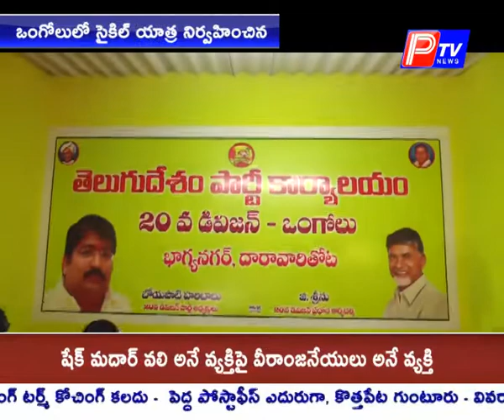సైకిల్ యాత్రలో దామచర్ల జనార్థన్ రావు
సైకిల్ యాత్రలో ఒంగోలు ఎఎమ్యేల్యే దామచర్ల  జనార్థన్ రావు